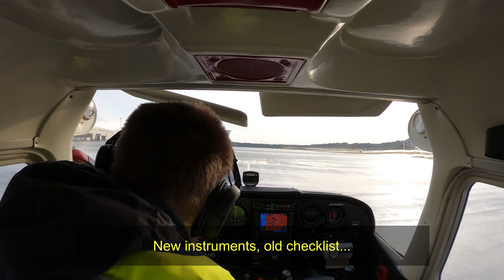Cockpit view Cessna 172 LN-HOG from Karmøy to Sørstokken [with ATC]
Trying something new, less music, more ATC, checklists, and me talking to myself.

Short flight in LN-HOG from Karmøy (ENHD) to Sørstokken (ENSO) on February 2nd, 2023.